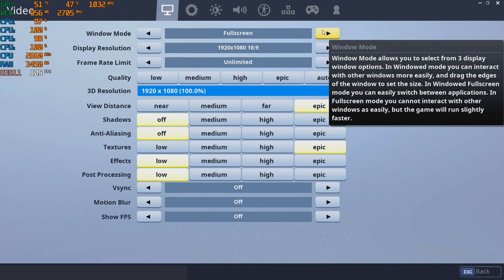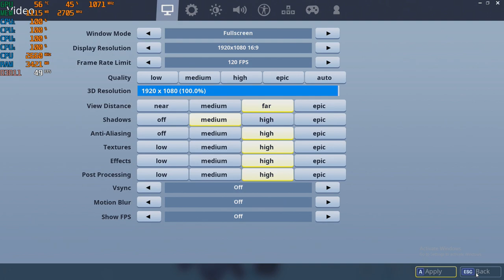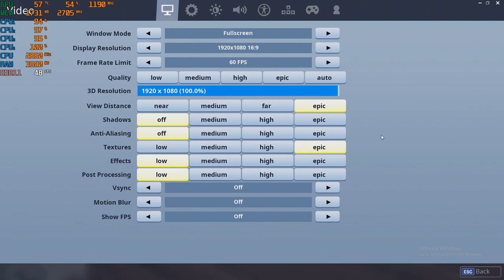Playing Season 7 of Fortnite at 1080p with a Core 2 Quad + GTX 750 TI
*Season 7 doesn't run as smooth as 5 & 6 did. Less optimized for 4gb's of ram. Capping the game at 60's didn't entirely fix the issue but it helped a lot.  Season just started so it'll probably get  better after a few patches hopefully.

*System is a Lenovo H210 (W. stock mobo and PSU)

CPU: Core 2 Quad Intel Q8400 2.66ghz
GPU: Zotac GTX 750 TI 2gb gddr5   ($60 from Aliexpress )
Ram: 4gb ddr2

Link for GTX 750 TI: